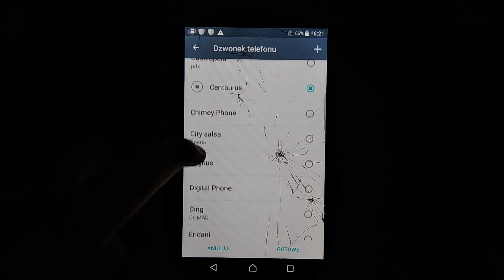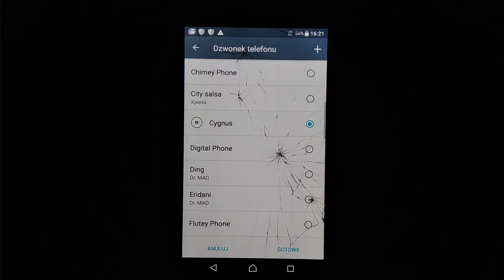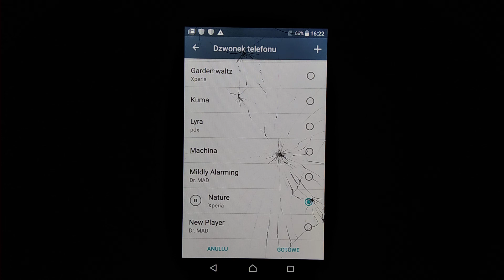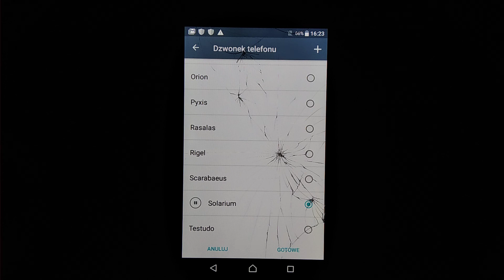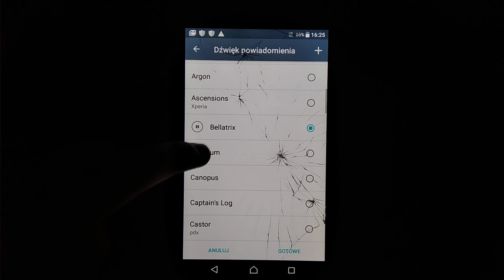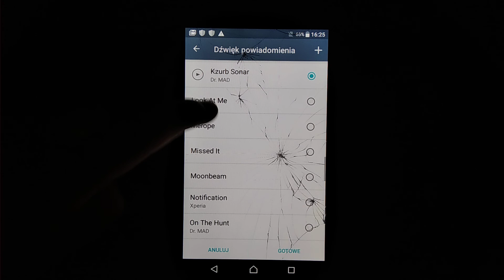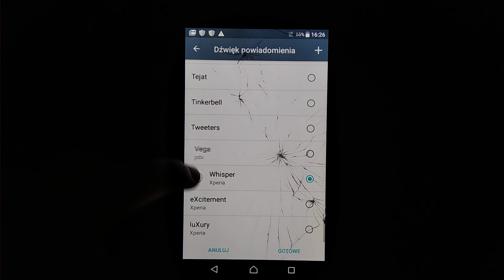Sony Xperia L1 - Ringtones and SMS Sounds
🇵🇱 - Fabrycznie załadowane dzwonki na Sony Xperia L1 od Plus GSM
🇬🇧 - Preloaded ringtones on a Sony Xperia L1 from Plus